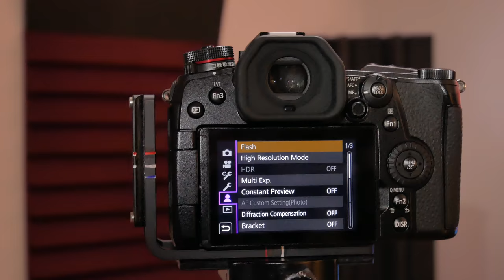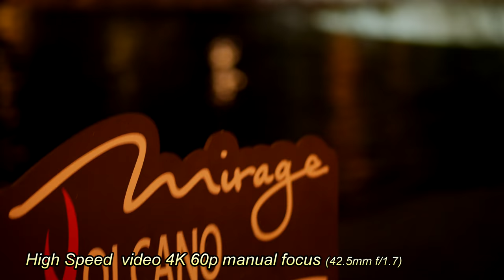Panasonic LUMIX G9 4K Video and PhotoTest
A test of the Panasonic LUMIX G9 with new firmware update 1.2.  This video is shot entirely hand held with Dual I.S. 2.  No gimbals, no tripods.  The video covers low light video and photo test in various locations and conditions over the past week.

After the preliminary tests of high ISO, image clarity, focus accuracy etc... I set out to test the G9 and vaious Panasonic lenses in the conditions I like to shoot in (mostly low light), as well as use the new video and photo features.

Thus, I test the 3 focus modes (ASF/AFF, AFC, and Manual) for video and photo as well as a lot of High Speed 4K mode (slow motion).  Also tested the amazing Dual IS 2 sensor shift Image Stabilizer.  Video clips were shot in Cinelike D and Cinelike V.  Dual I.S. 2 was used for everything except time lapse.  The 3 time lapse tests were shot with G9 resting on flat concrete railings or walls (no tripods).

CORRECTION:  I found out later the AF points were 225 not 122.

All video clips are straight out the camera, no editing.  All photos edited in LR.  This test gives me a starting point to make adjustments in the camera for better light, color, exposure, and contrast.   As well as custom settings.  More G9 videos to come, with better quality.

Lenses:
LUMIX 12-32mm 3.5-5.6 G Vario Mega OIS
LUMIX 45-150mm 4-5.6 G Vairo Mega OIS
LUMIX 12-35mm 2.8 G X Vario Power OIS v2
LUMIX 42.5mm 1.7 G Power OIS

All photography and video production by toxictabasco.